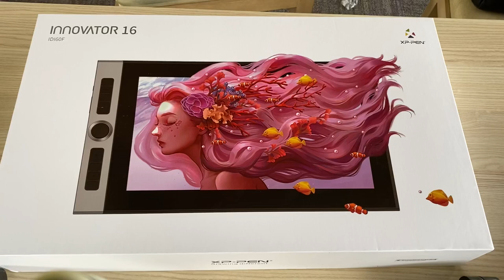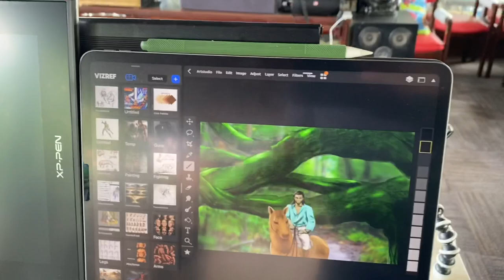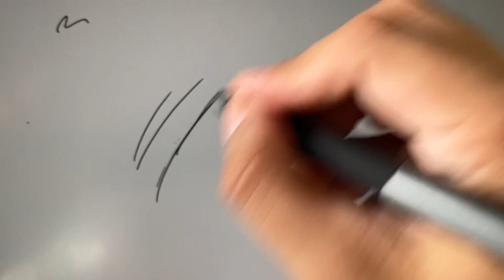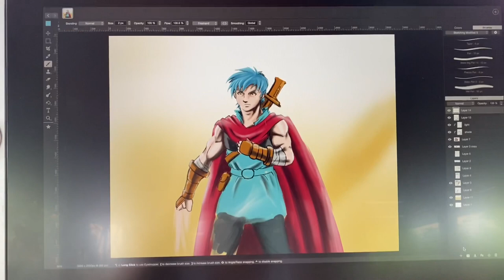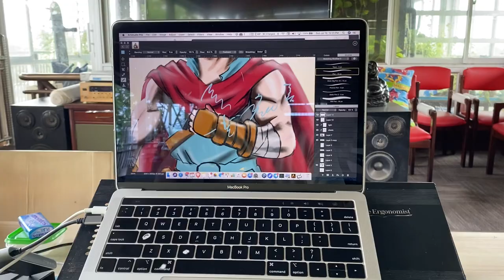XP-Pen Innovator 16 Review. More Than Just A Graphics Tablet.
From a perspective of an amateur artist which utilizes the Innovator’s features on different use cases.